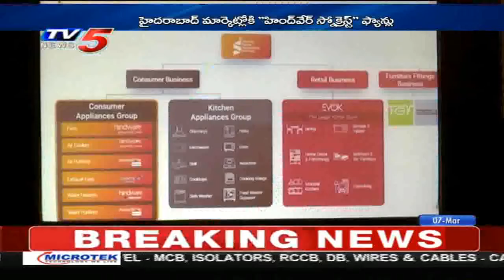Hindware New Age Fans | 7th March 2020 TV5 News Business Weekend